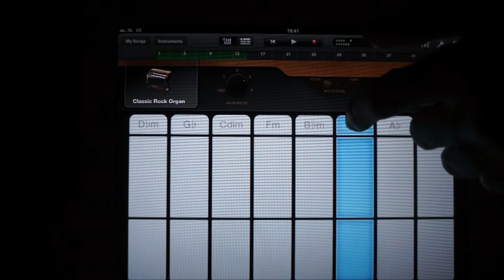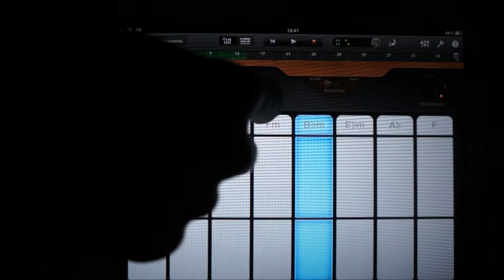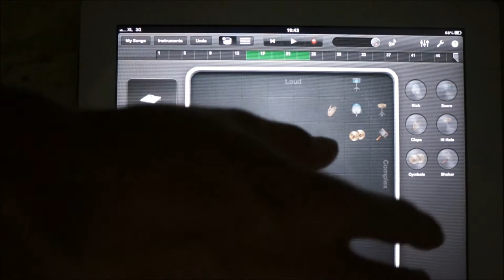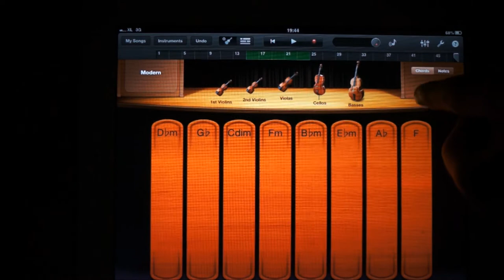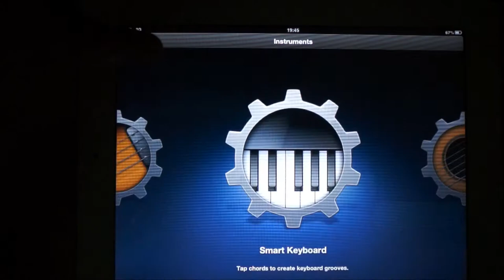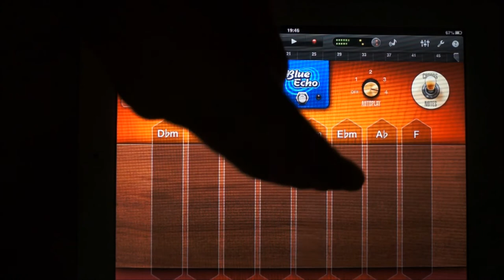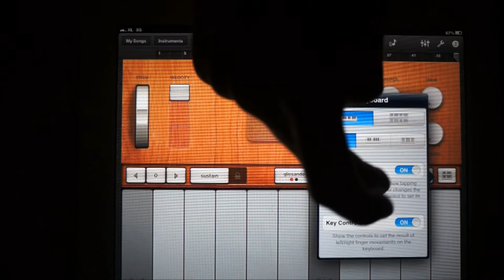2016 IT 9 WB James Steele Ipad Tutorial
it 9